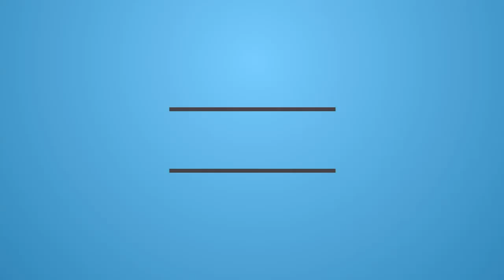2016-04-12 - Vercelli - ghostdog02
Pilota: iljap - Team Bullfrog

Dati quadricottero

frame:
squid180 (by bandit)

Ricevente:
OrangeRx R110X DSMX/DSM2